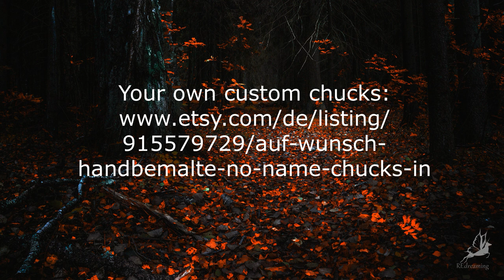How I Create my Fish Chucks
I used textile colours for it, they are washable until 30 degrees. If you also want your custom chucks, follow the